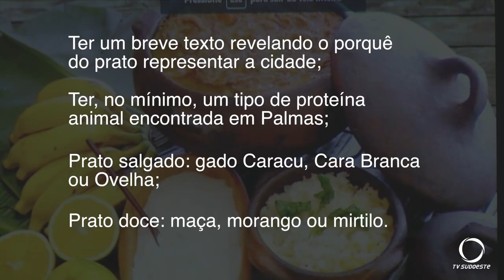Palmas lança concurso para Prato Típico do município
Eventos: Palmas realiza concurso para escolher o prato típico do município.